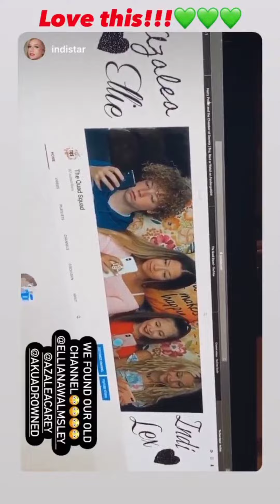Elliana Walmsley (IG Story)